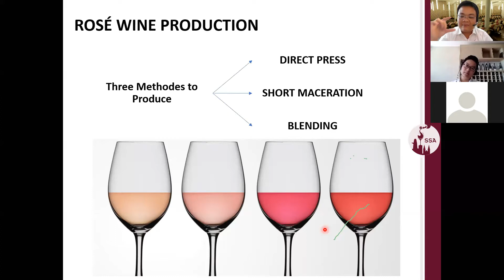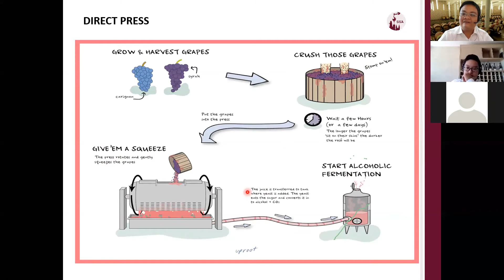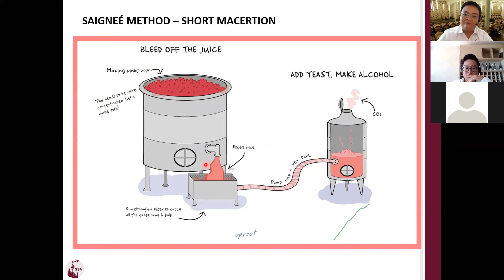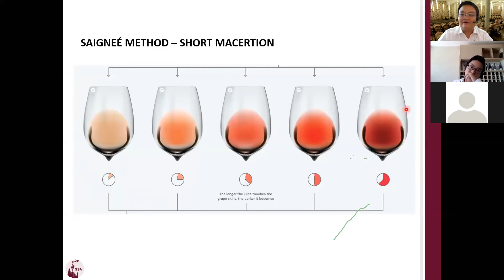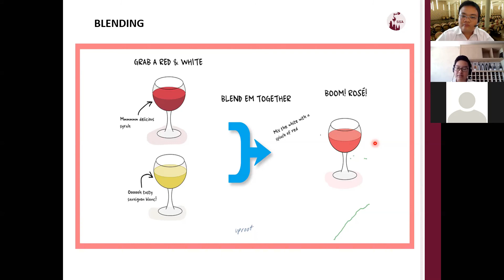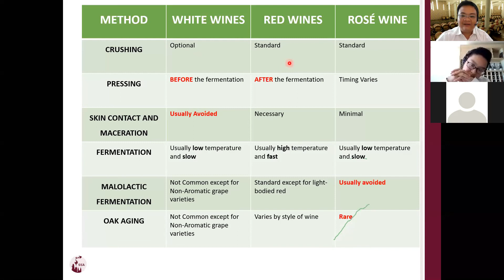SSA Viniculture (part 1) - Rose Wine: Introduction